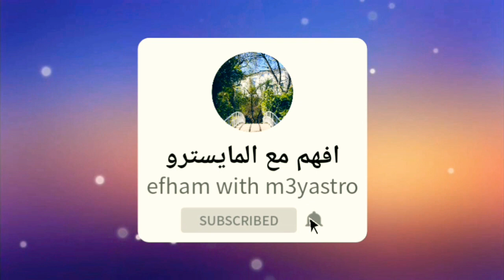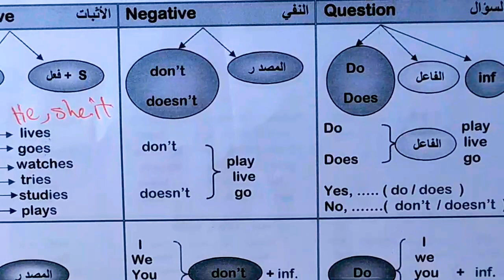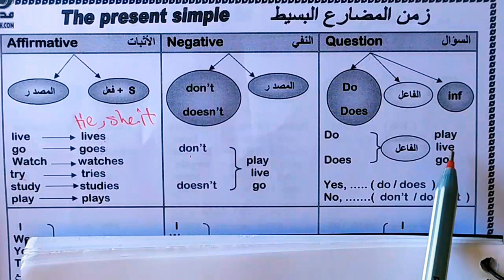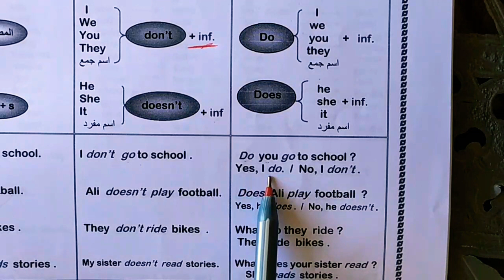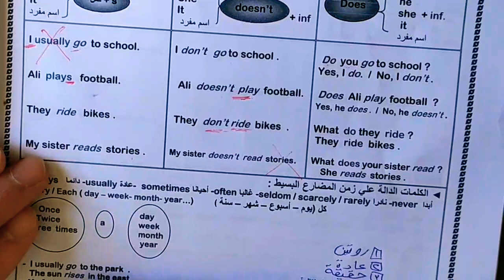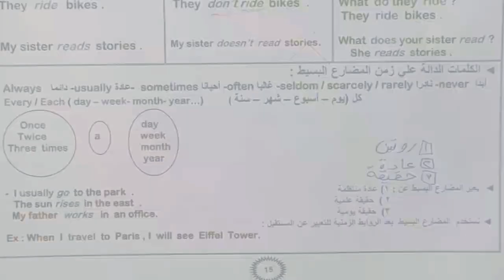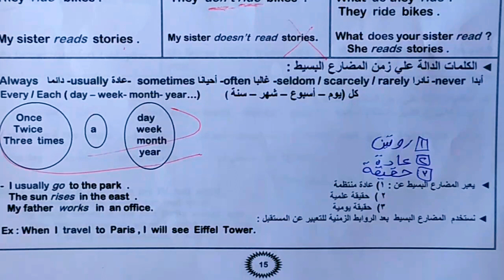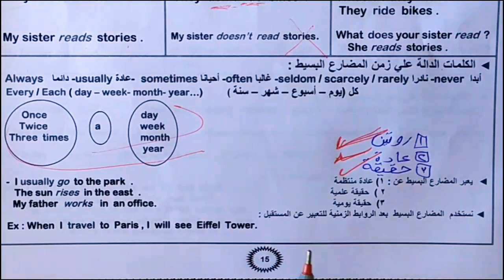شرح زمن المضارع البسيط #7 | كورس الانجليزي 2022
شرح زمن المضارع البسيط انجليزي  | كورس الانجليزي 2022

هنخلص في 15حلقه كل الجرامر والاساسيات وكل حلقه اهم من التانية لذالك أوعي يفوتك اي حلقه تابع من هنا playlist.
استغل اجازتك مع حسين صح 😉 بدينا القراءن والإنجليزي ولسه في اكتر واكتر ،🙈 أن شاء الله
لو عندك سؤال سيبه هنا بكومنتات وانا هرد عليك
اعرفوا عني اكتر وهل هكون معاكم بتالته ولا لا
وكمان اعرفوا هتستغلوا الاجازه ازاي من تحديات اللي عملينها
جروب الفيس بوك
بالتوفيق للجميع 😊
جروب تلجرام
افهم مع المايسترو 🤠